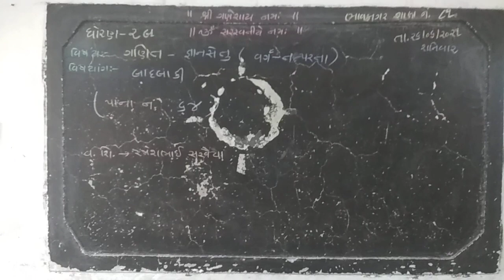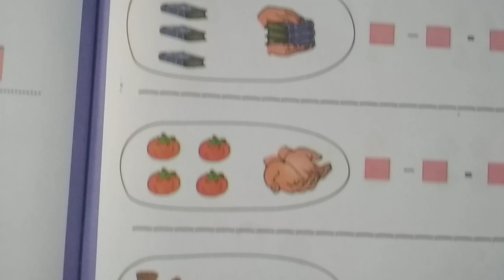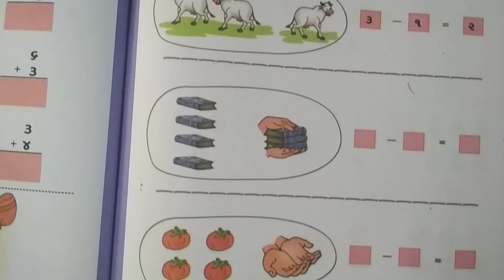ગણિત (જ્ઞાનસેતુ ): ધોરણ ૨, રમેશભાઈ સરવૈયા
જ્ઞાનસતુ, પાનાં નં. ૬૪;  બાદબાકી